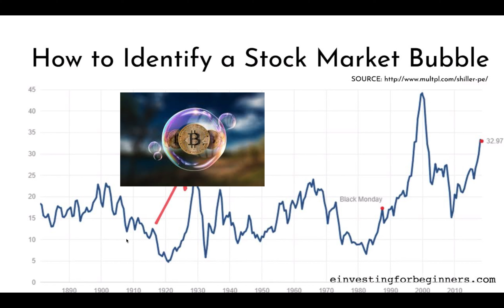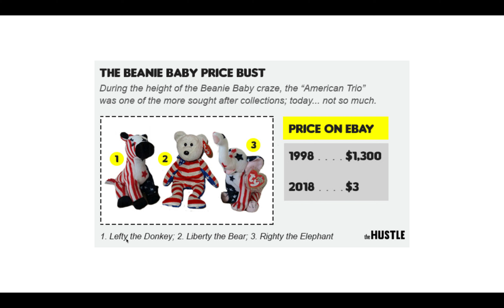பிட் காயினும், பீனி பேபியும்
பிட் காயின் ஜுரம் மக்களை இன்று பிடித்திருப்பது போல 1990களில் பீனி பேபி ஜுரம் மக்கள பிடித்திருந்தது

அது குறித்த ஒரு விளக்கபதிவு